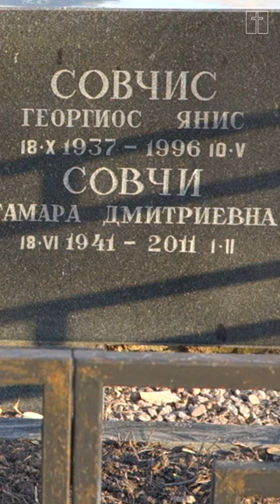памяти Тамары Совчи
Тамара Дмитриевна Со́вчи (Якименко: 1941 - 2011, 69 лет) - советская и российская актриса. Одну из первых
своих ролей сыграла в знаменитом фильме режиссёра Марлена Хуциева «Застава Ильича» («Мне двадцать лет»). Снималась в фильмах: «Застава Ильича», «Дети Ванюшина»,  «Мачеха», "«SOS» над тайгой", «Приезжая»,
«Зареченские женихи», «Жажда над ручьём», «Законный брак» и других. Принимала участие в озвучивании фильмов
киностудий союзных республик и зарубежных лент. Была замужем за российским актёром греческого происхождения
Георгиосом Совчисом. Похоронена рядом с мужем на Хованском кладбище Москвы.